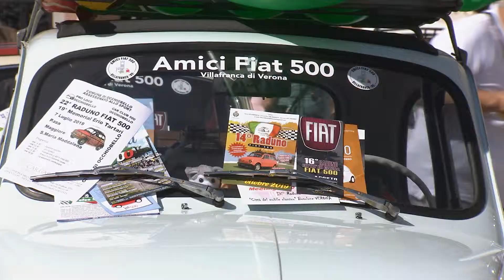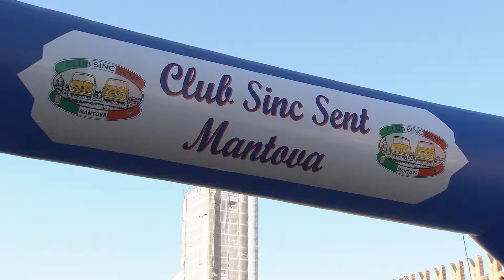Mantova Meeting 500 (Mantova, 16/06/2019)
l Mantova Meeting dell'intramontabile 500 ha richiamato in città centinaia di esemplari storici e moderni della piccola di casa Fiat.